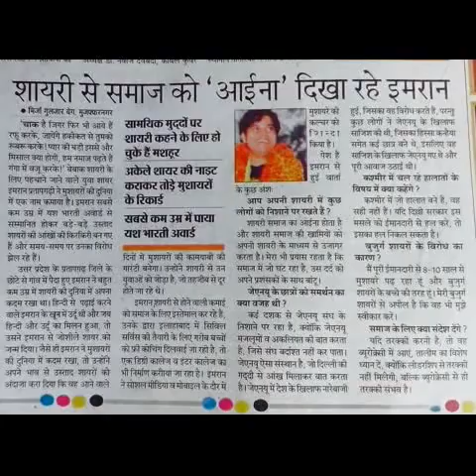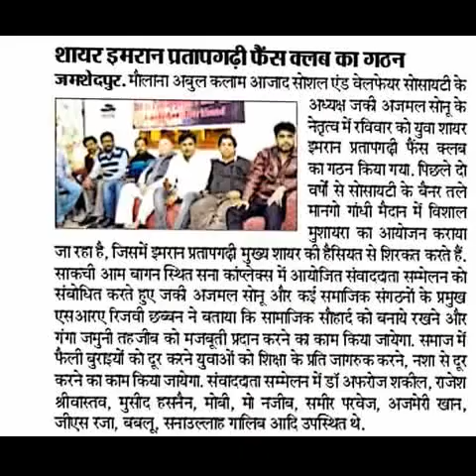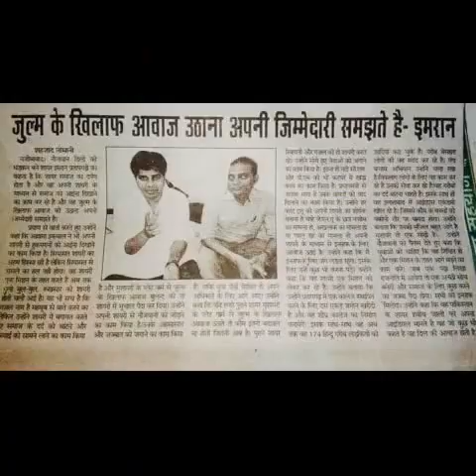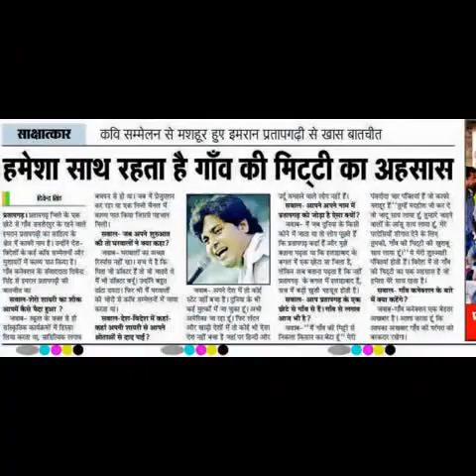Imran Pratapgarhi ki Najam julm ke khilaf Awaaz